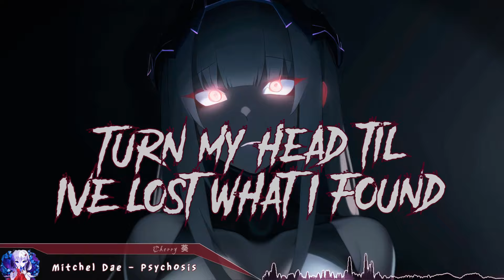Nightcore - Psychosis - (Lyrics)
Mitchel Dae - pSyChOsIs (Nightcore)

Support the Original Artist(s):
Mitchel Dae

(Original art)